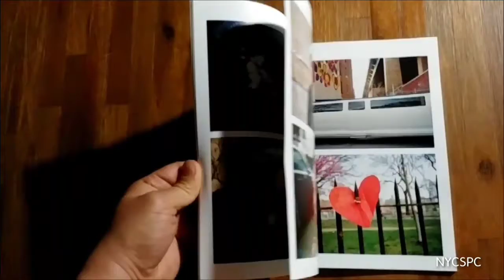NYCSPC ZINE VOLUME VI JUNE 2017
The latest edition of NYC-SPC's quarterly zine is now available. Over 240 images from 21 talent street shooters.

Cover By: Victor Llorente
Designed By: Jorge Garcia